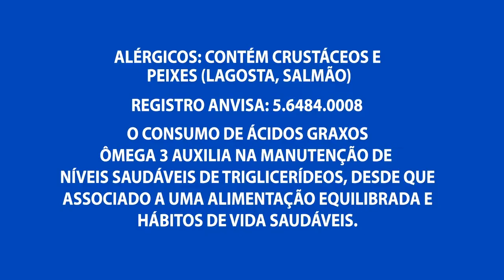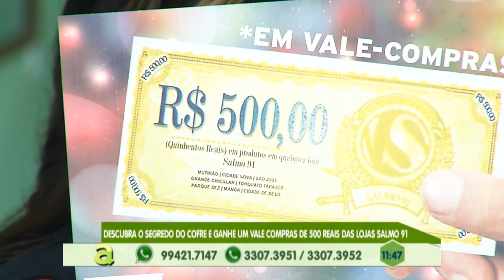Arraial do shopping Phelipe Daou, dias 6, 7 e 8 deste mês na zona leste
02º BLOCO AGORA 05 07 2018 - Arraial do shopping Phelipe Daou,  dias 6, 7 e 8 deste mês na zona leste